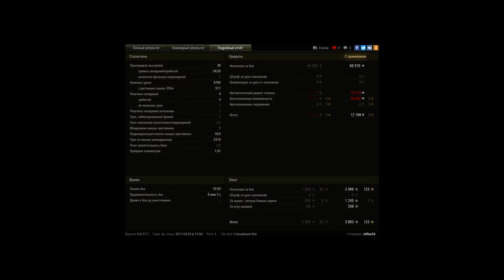Spähpanzer Ru 251, Рудники, Стандартный бой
Игрок: stillus54